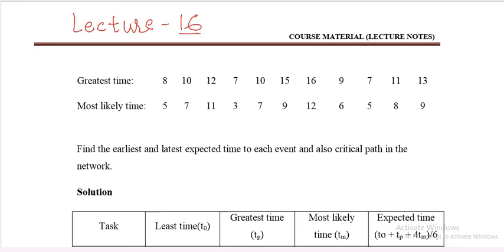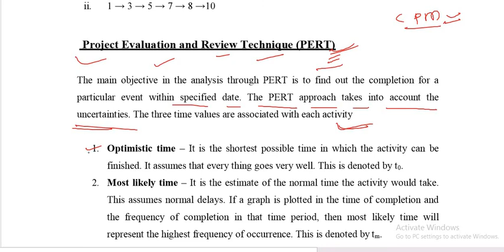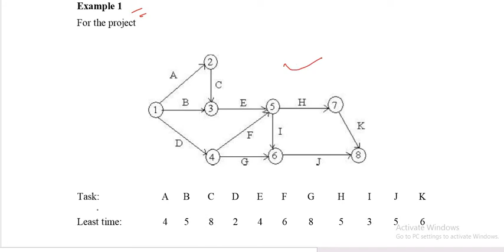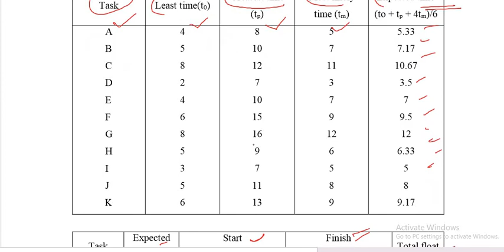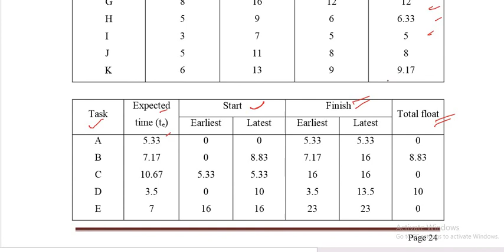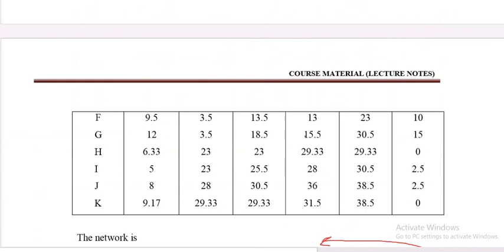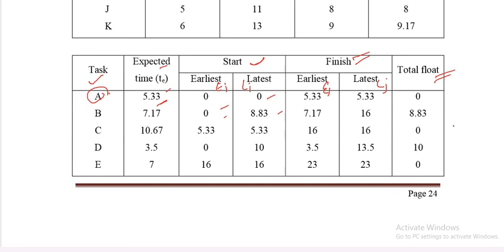L16 TCE802/ PERT evaluation (Critical path)